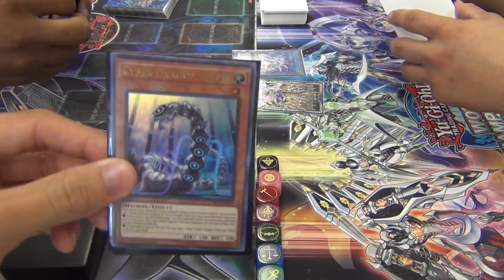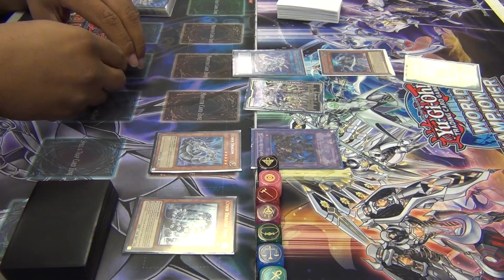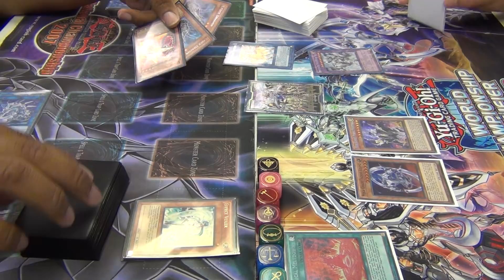Yugioh July 2018 Format Duel - Cyber Dragon God vs Mekk-Knight Invoked - Game 2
Hey guys coming at you with another video! Coming at you guys with duels again this week so if you guys want to keep seeing content like this lmk in the comments below and smashing that Thumbs Up button!